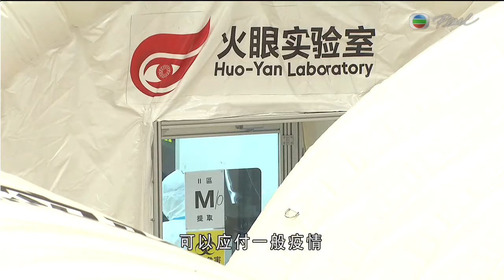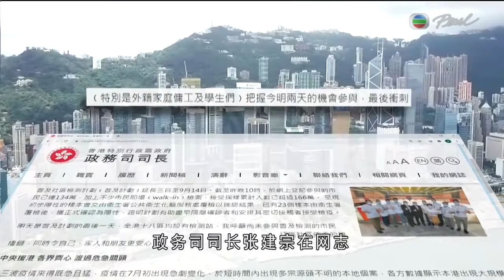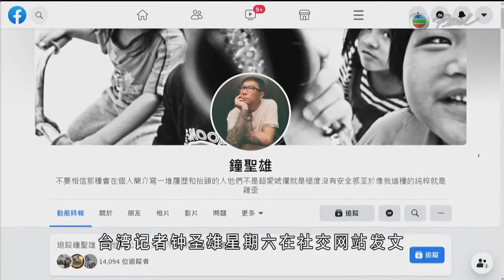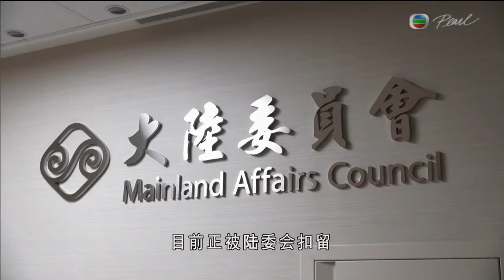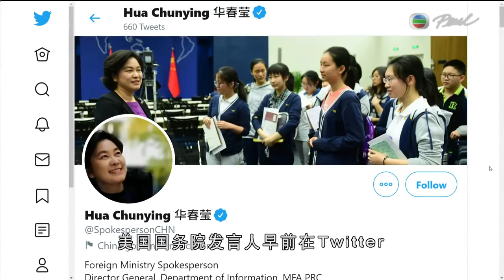TVB普通話新聞報道 - 各國研發新冠肺炎疫苗 政府專家顧問許樹昌估計若研發順利 港人最快明年4月有針打－香港新聞－TVB News－20200913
相關影片:
1. TVB普通話新聞報道 - 國泰航空及國泰港龍不申請政府第2輪保就業計劃 據了解集團最快下月向董事局提交包括裁員的重組方案－香港新聞- TVB News-20200911
2. TVB普通話新聞報道 - 普及社區檢測計劃 今日起延長3日至下周一 檢測中心減少至57間-香港新聞-TVB News-20200912
3. TVB無綫7:30 - 一小時新聞 - 政府指疫情仍有許多源頭不明個案 顯示社區隱性傳播仍存在-香港新聞-TVB News-20200912